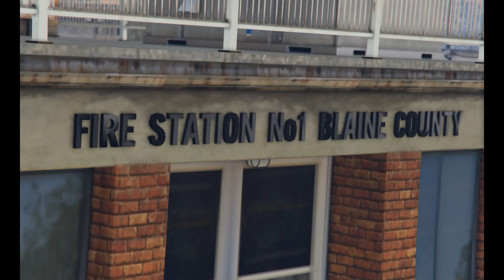NOR Development 2019 Dodge Charger Fire Command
Video information:
➤ Credits: NOR-Devs